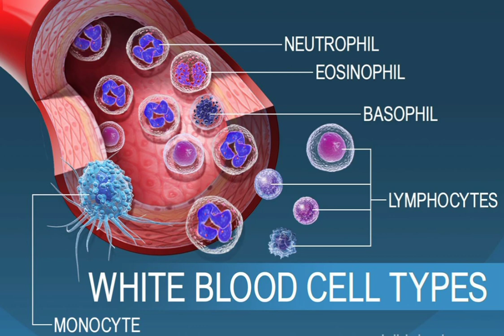White Blood Cells